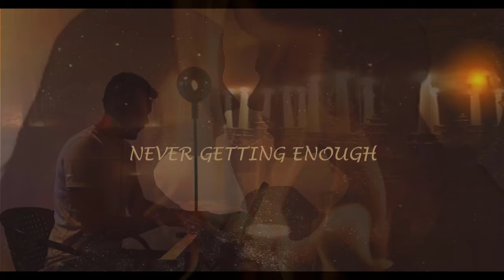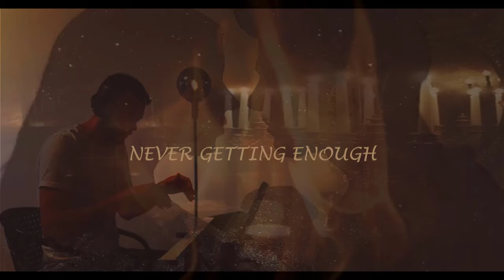Never Getting Enough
Never Getting Enough - Amer Mardini

It’s not hours, not days or years it’s not even the whole lifetime will be enough. Not in this lifetime or beyond I will get enough of you. I will never ever get enough of you….